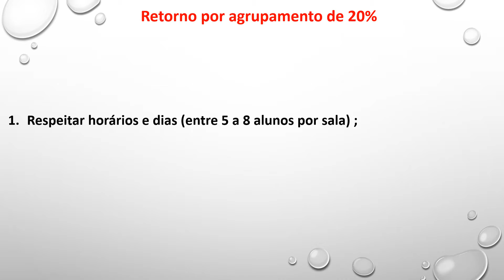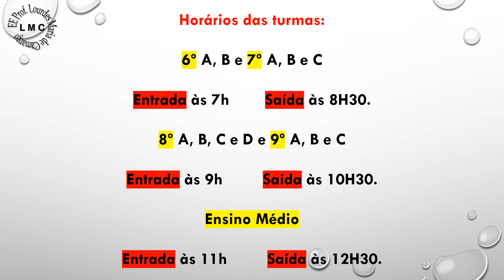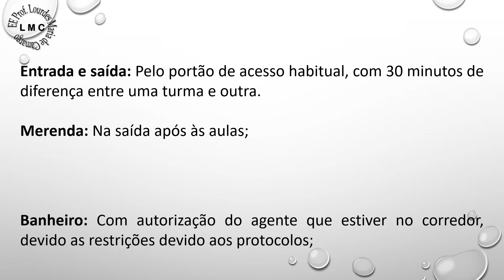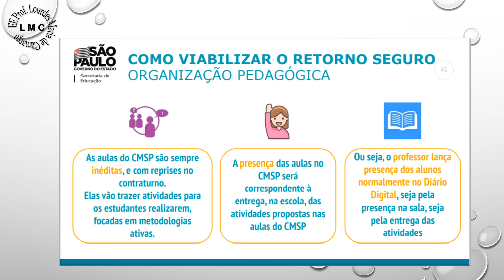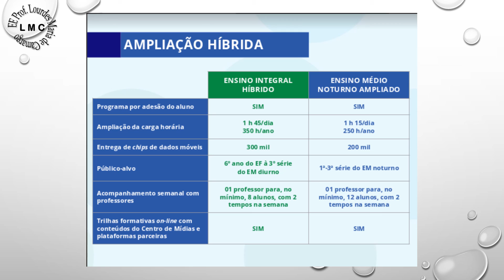Reunião de Pais YouTube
Informações para os responsáveis sobre o retorno as aulas